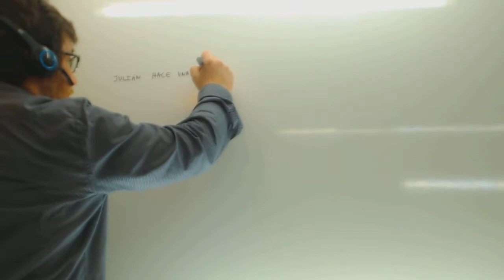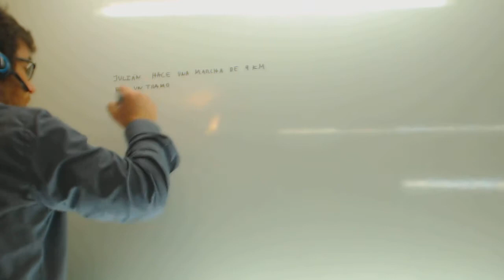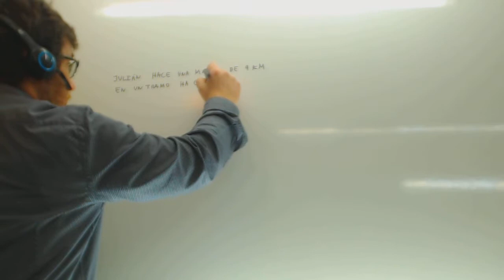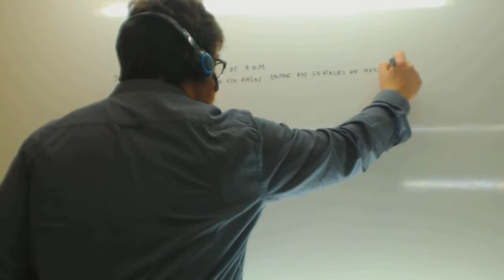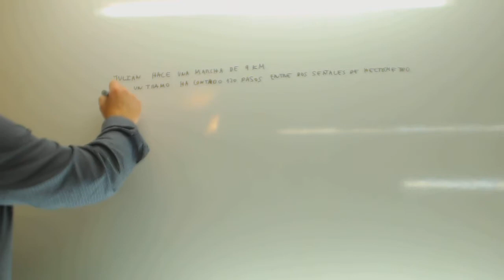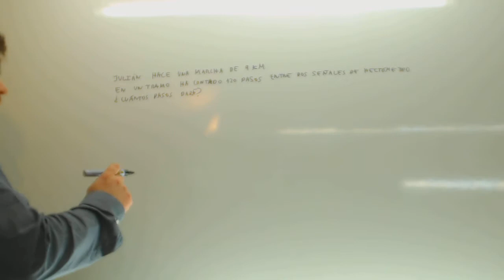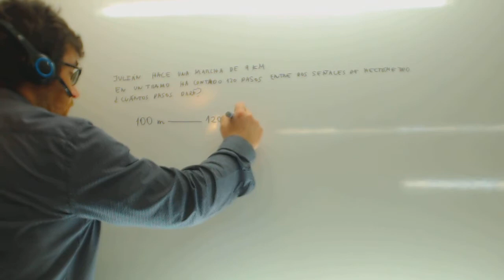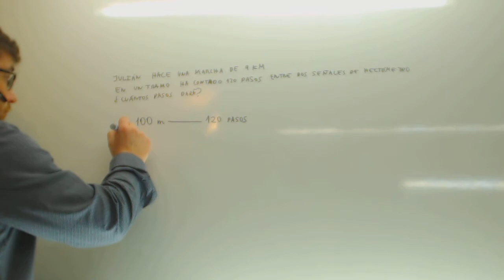Problema Proporcionalidad directa Marcha Matematicas 1º ESO Academia Usero Estepona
Problema Proporcionalidad directa Marcha Matematicas 1º ESO Suscríbete a nuestro canal en Youtube para ayudarnos a seguir creciendo Academia Usero en Estepona, el centro de formación con más vídeos en Internet del Mundo presenta